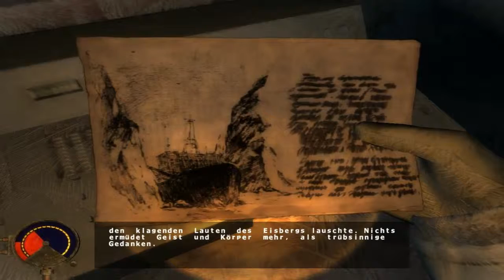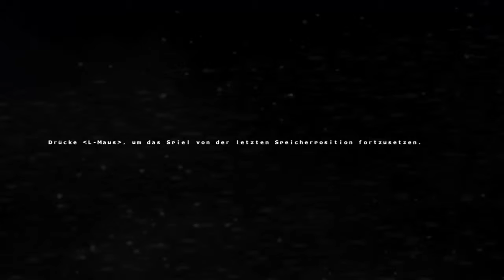Cryostasis [DE] [17/21] Der Schwarze Ankerraum